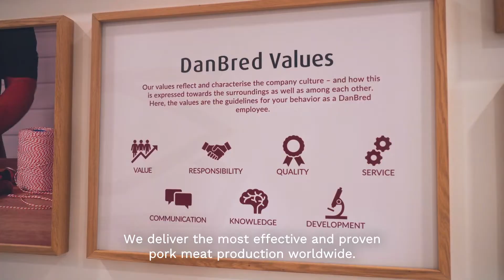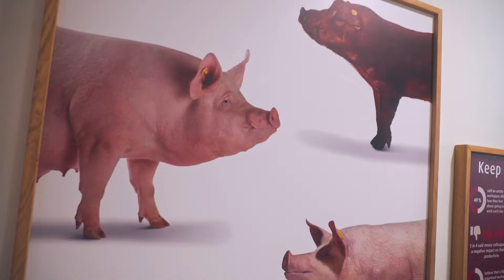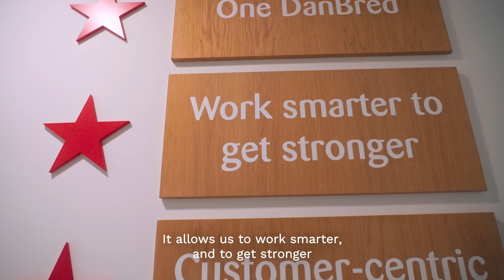Biotechnology Firm DanBred Breeds Success with RealWear Assisted Reality Wearables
RealWear's customer DanBred, a global biotechnology company based in Ballerup, Denmark, has deployed RealWear rugged wearables for the remote inspection of pig herds. The technology deployment helps DanBred meet stringent biosecurity requirements while reducing the amount of travel conducted by its employees and customers, thus, contributing to lowering carbon emissions. Since deploying RealWear devices, DanBred’s customers have already seen time savings of up to several days including the quarantine time for a farm visit, and its employees save roughly 12-48 hours per farm visit.   The solution is in full cooperation with eye by Wideum & Innomize and is a joint solution for the customer.

Full video description (if needed)